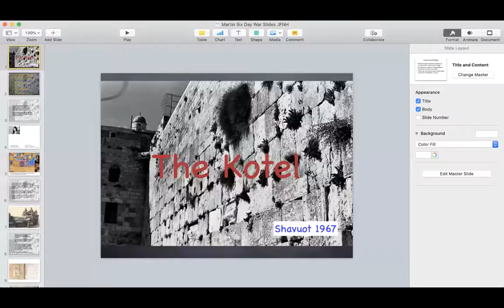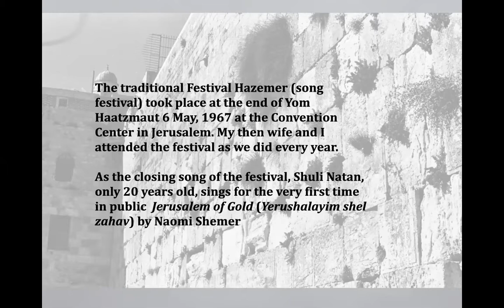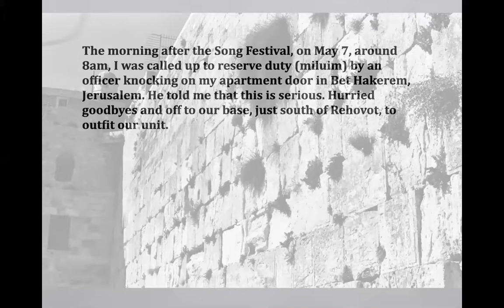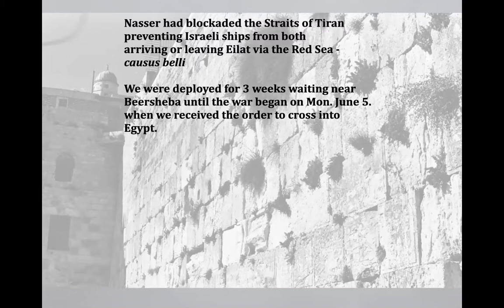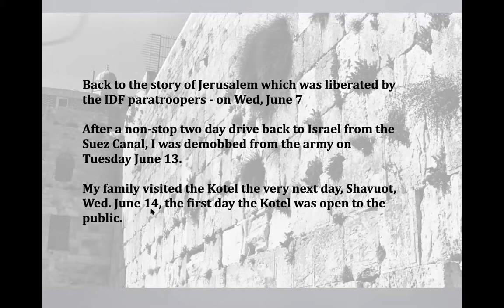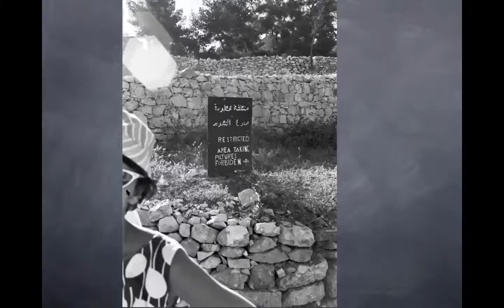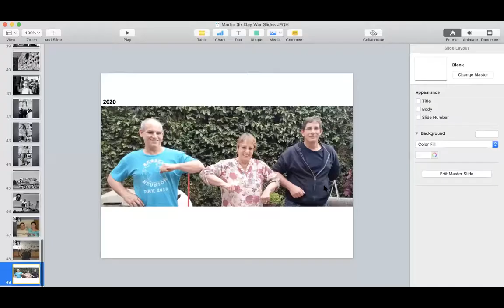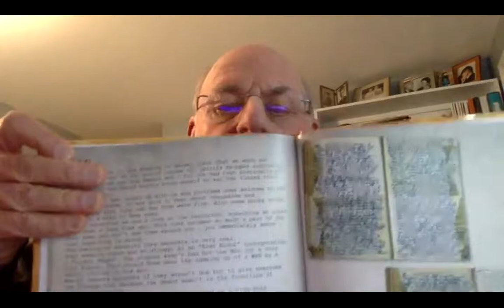“When the Kotel Opened to the Public - An Eye Witness Account" with Guest Speaker Martin Kessel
Martin Kessel was born in South Africa , made aliyah in 1957 and participated in the Six Day War of 1967, Yom Kippur War of 1973 and the First Lebanon War in 1984, gives an eye witness account of what it felt like to be at the Western Wall after returning from the Sinai front in the Six Day War. He will describe his role in the war as an armored infantryman and show pictures of his family visiting the Kotel on the first day when it was opened to the public on June 14, Shavuot 1967.